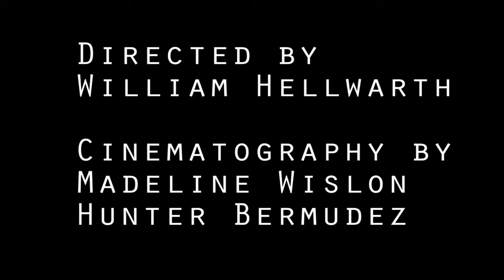Light by No Words No Evidence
Light. Included in the EP "4 A.M. Dimensions" by No Words No Evidence.
Carles Delgado-Music & Production
Katri A. Keskinen-Lyrics
Mixed by Guillermo Marín
Mastered by Jonathan Wyner
Video directed by Will Hellwarth
Cinematography by Madeline Wilson & Hunter Bermúdez